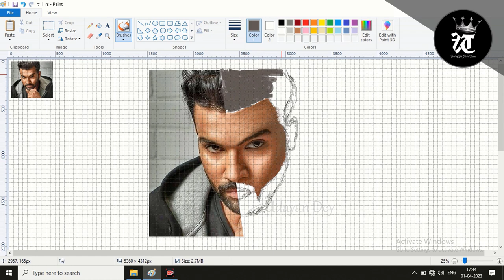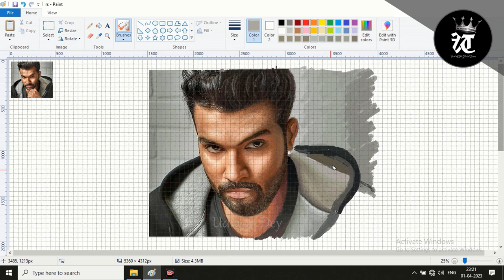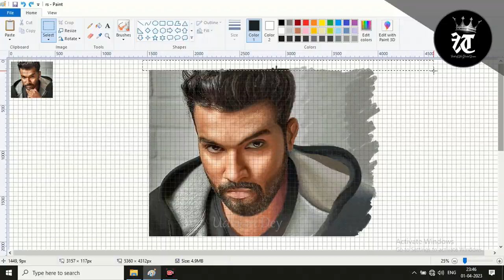Rohit Sharma Digital Drawing Tutorial In MS Paint | Realistic Sketch of Rohit Sharma | Udayan Dey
Rohit Sharma Digital Drawing Tutorial In MS Paint | Realistic Sketch of Rohit Sharma | fta3 | By Udayan Dey | Fun Times - Art & Animation |

✪ About this video :
Time lapse speed painting tutorial of Rohit Sharma using Microsoft Paint. Nearly 3hr + of drawing compressed into a couple of minutes. Yes, Today we going to present a cricket special drawing tutorial video. How to Draw indian national cricket team captain Rohit Sharma for Beginners in MS Paint. Very easy process to draw a realistic sketch of ro hitman sharma. I hope you will enjoy the video. Thank you so much
Rohit Gurunath Sharma, is an Indian international cricketer and the current captain of India men’s cricket team in all formats. He plays as a right-handed batsman for India national cricket team in international cricket, Mumbai Indians in IPL. Considered one of the best batsmen of his generation and one of greatest opening batters of all time.

● 1.
● 2.

● Warning:  Re-uploading of content of this channel on other social media platforms like facebook Whatsapp Instagram or other youtube channel without permission is not allowed.